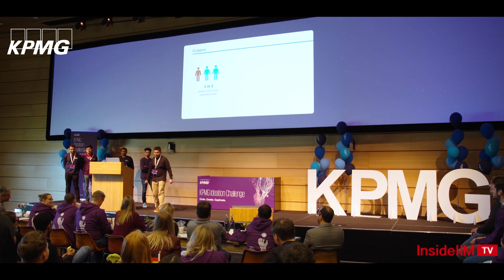How We Won The KPMG Ideation Challenge 2019 National Finals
Are you an aspiring innovator? Do you have what it takes to change the world? If yes, then this is for you.

The KPMG Ideation Challenge (KIC) is a unique experience of a lifetime, designed to stretch your limits and challenge what you think is possible.
You will get to generate a new idea, in a highly competitive environment, that could change the world, get coached and mentored by KPMG professionals, build your professional network and create a prototype to convert your idea into reality by winning USD50,000/- and exploring career opportunities with KPMG in India.

Meet our Challengers from last year, Nikita, Rishi, Ahaan, and Roshan, students of HR college who represented India in the Global finals. Their idea revolved around tackling menstrual hygiene. From their research, they found out that 73% of Indian women are not aware about menstruation when they first start menstruating. To solve this issue, they came up with an innovative solution which was highly appreciated.

This year the KPMG Ideation Challenge invites you to test your mettle by using data and analytics to help clients achieve more in less time.  You can choose to either solve an existing pain point or create a new product or service that would disrupt the status quo.

2020 KPMG Ideation Challenge registration ends on 1 December 2019.

and Register Now.